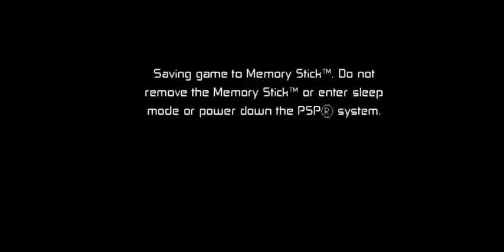BEN 10 - Protector of Earth: Yellowstone #10 (gameplay no commentary)